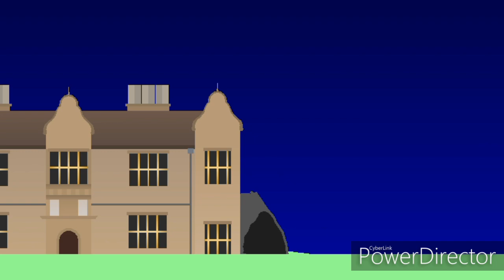Batman (Traje insider,com preparo) Vs Goku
Esse vídeo é a minha opinião,o Goku tem ums pontos fracos como ingenuidade,e ele também não é imune a toxinas,o batman está com todo o tempo de preparo necessário.